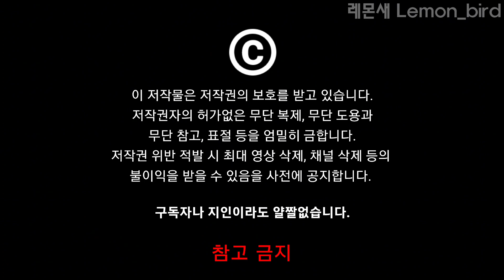||countryhumans korea|| 동지(冬至) winter solstice (ft.Korean family) Murster au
제발제발제발 참고 하지 마세요 진짜 요즘 힘듭니다.
이건 진짜 그냥 안넘길 겁니다.